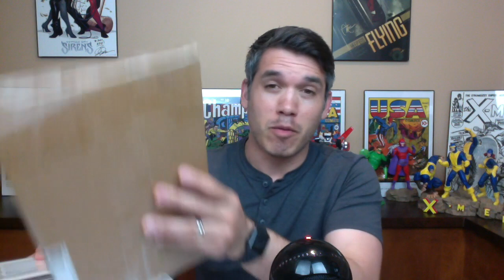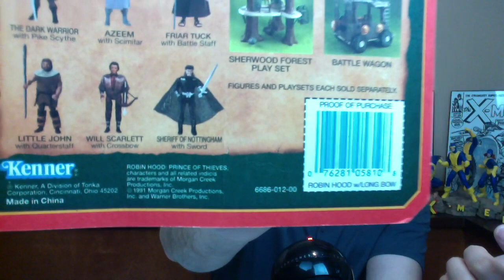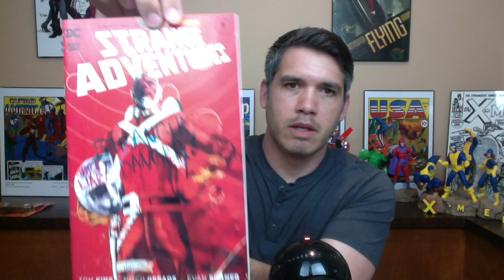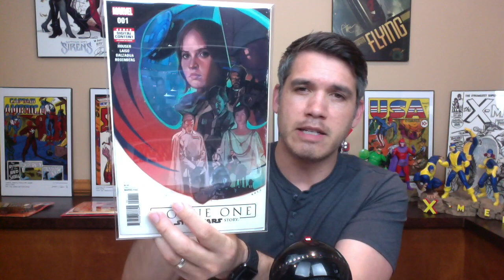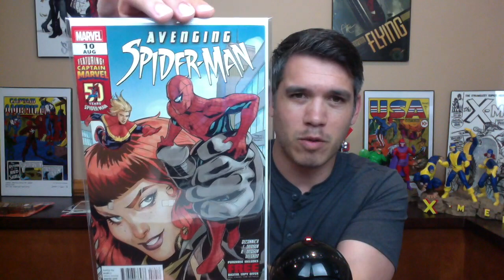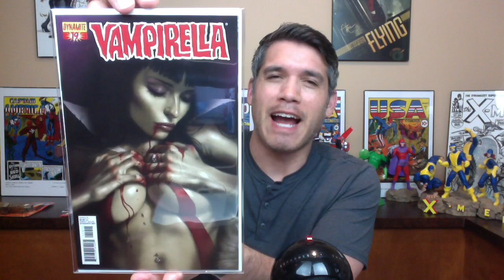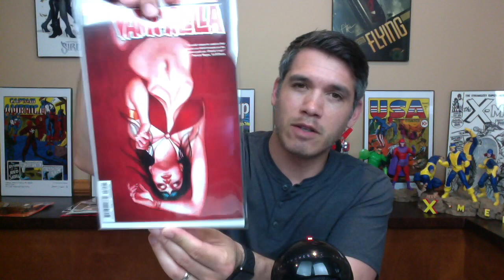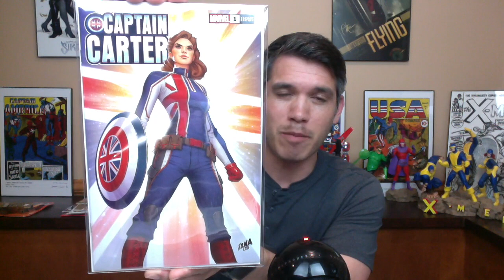Comic Book FOMO Hit Me Hard!!! I had to go to eBay!!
In this video I share a comic book haul from a trip to evansville in.  I open up a steamy variant from vincru1200 and I went straight to ebay due to comic book fomo.  After watching Dr. Strange and the Multiverse of Madness for the second time I had to have a piece of the action!  Hope you all enjoy this video.